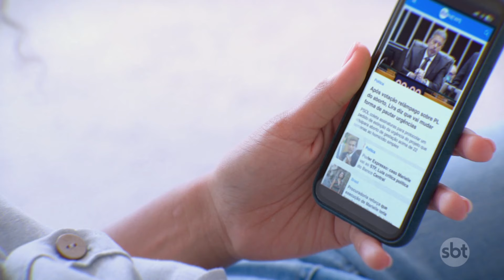Governador de São Paulo pede intervenção pública na Enel | SBTNewsnaTV (16/10/24)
O governador de São Paulo, Tarcísio de Freitas, pediu intervenção pública na Enel. Cinco dias após a tempestade que provocou um apagão em grande parte do estado, 158 mil imóveis ainda estão sem luz na capital e na região metropolitana.